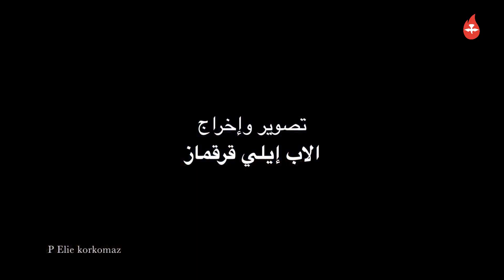دير ومزار سيدة النورية حامات شمال لبنان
للتبراعات:
فيلم وثائقي عن دير ومزار سيدة  النورية حامات شمال لبنان من تصوير وأخراج الأب ايلي قرقماز. ر.ل.م